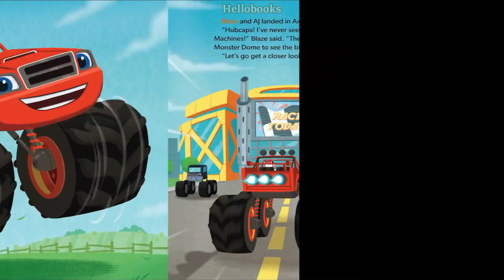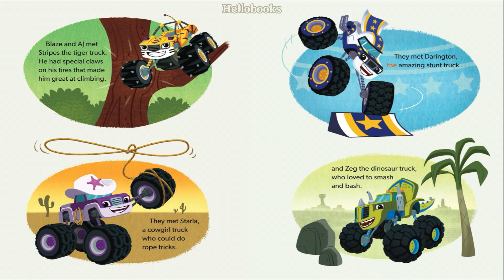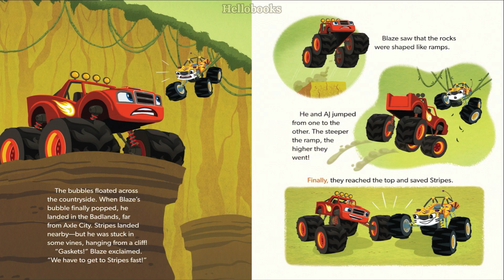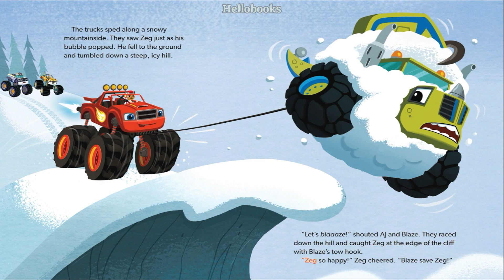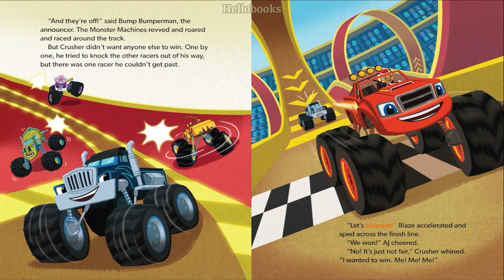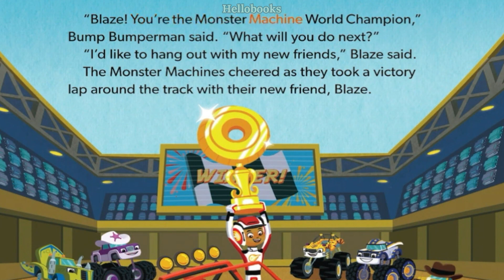Read-Along Storybook: Mighty Monster Machines | Blaze and the Monster Machines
Blaze and the Monster Machines is Nickelodeon's new animated action-adventure series! It stars Blaze, a problem-solving truck that can transform into multiple machines, and his best friend and driver, AJ.

I hope you had a great time watching and have a wonderful